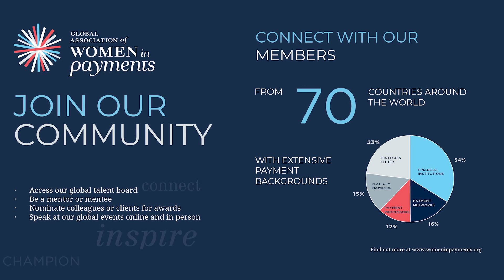My Career in Six with Gabbi Ackerman and Barbara Sessa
Mastercard's Senior Vice President, Head of Consumer Products, Europe​, Barbara Sessa shares six words and six thoughts on her career journey, and the advice she has for the rising stars of the industry.

About My Career in Six

My Career in Six is a weekly webinar where we sit down with an inspiring woman leading the way in her field and where she shares unique career insights in just six minutes.

About Women in Payments

Women in Payments is a global movement of women supporting women across the payments ecosystem.

You can gain access to our global member portal, where you’ll find the latest industry trends, exciting career opportunities, and so much more by becoming a member Connect with us: Twitter WomeninPayments OR @WomeninPayments